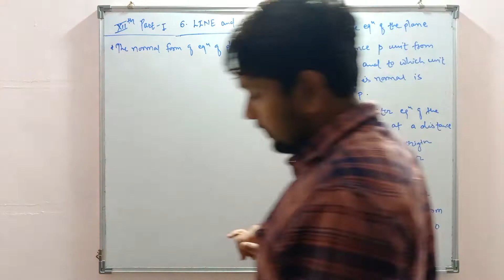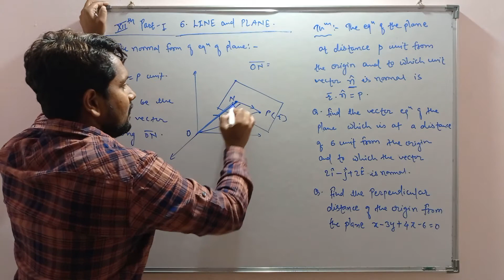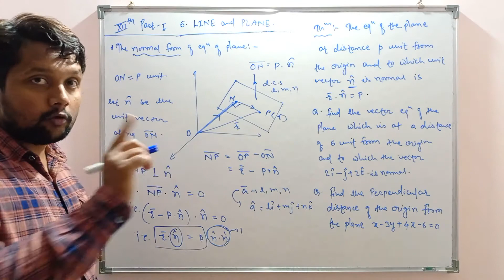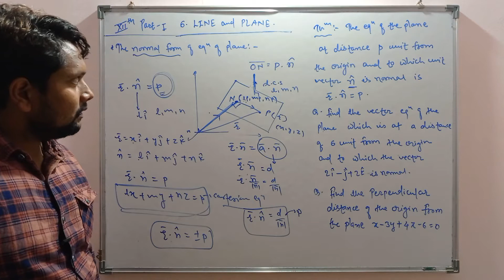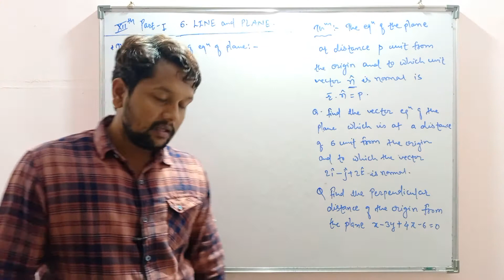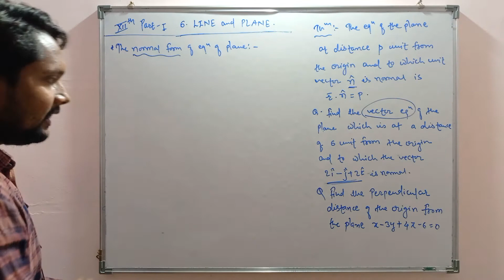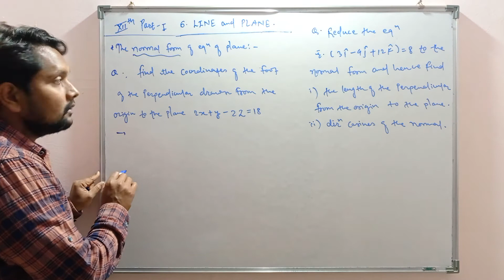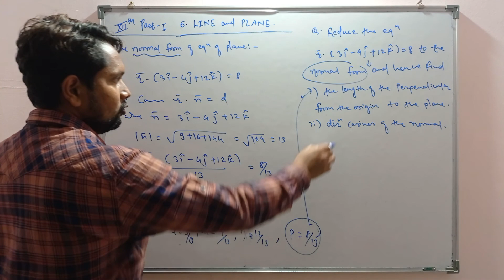# Plane # Lect-4 # normal form of equation of plane #